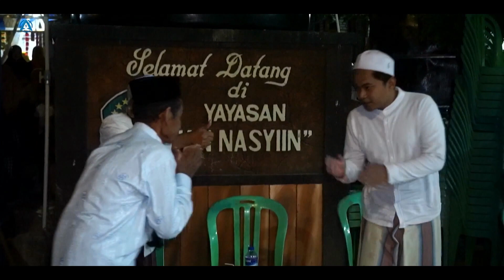SHOLAWAT NABI 2023 - PENUTUPAN HAFLAH IMTIHAN 63 - YAYASAN AN-NASYIIN GRUJUGAN